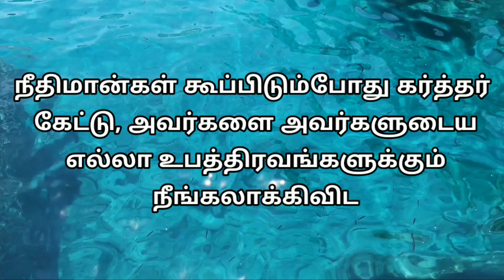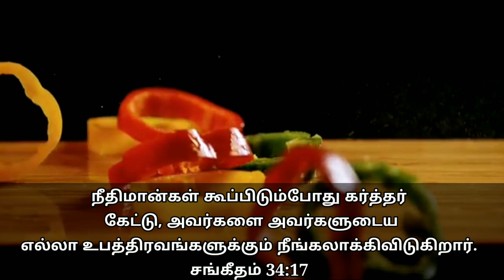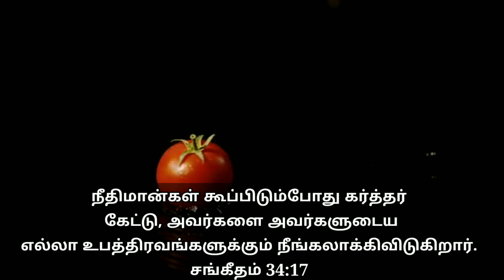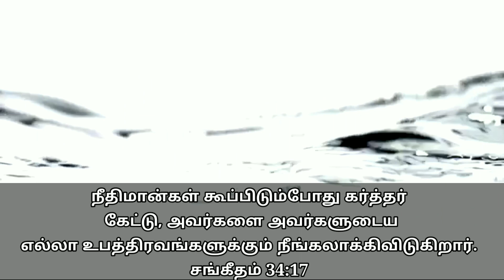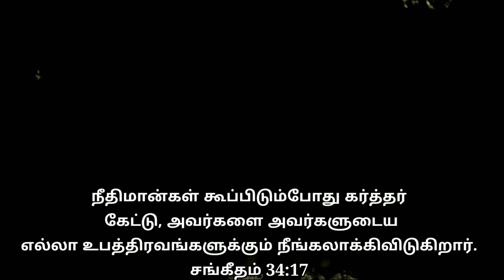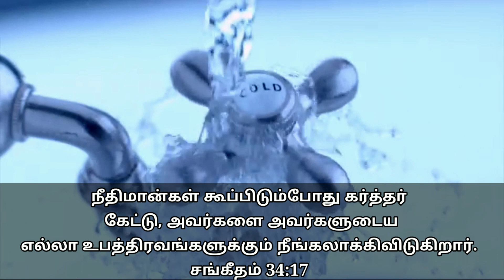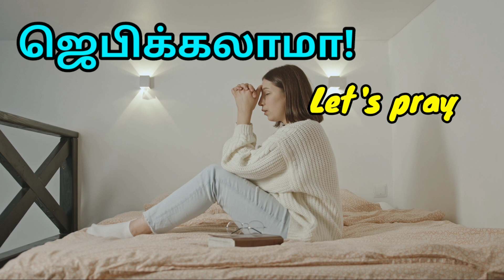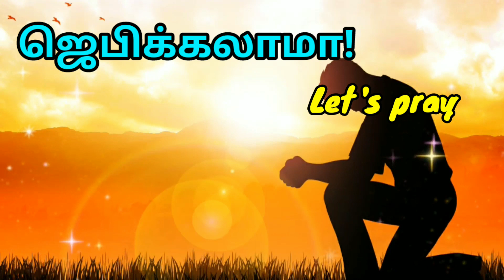Daily Graceful bible words 28-08-2021 |Today Promise word | Today's Bible verse |Today Blessing Word